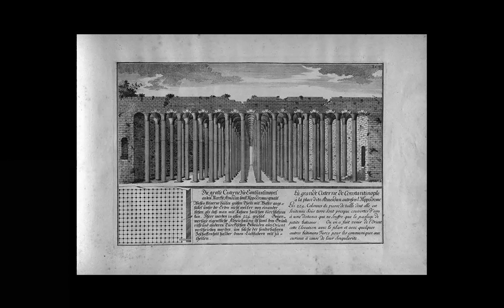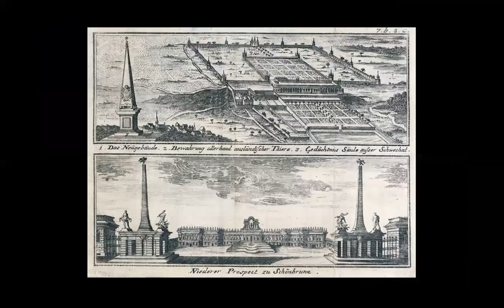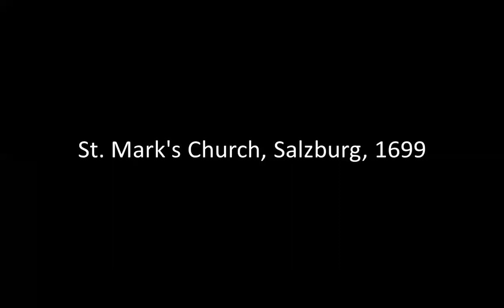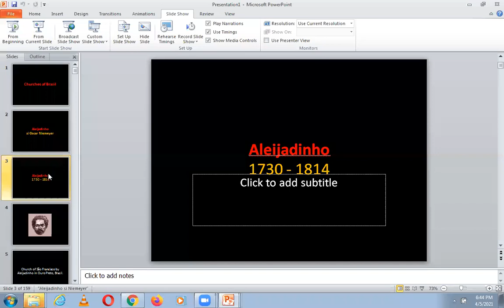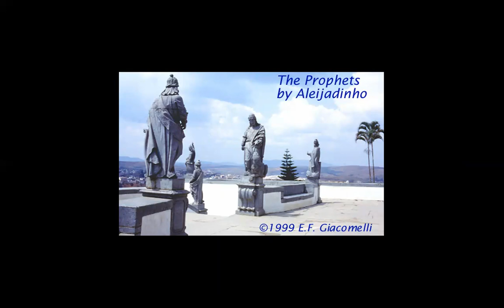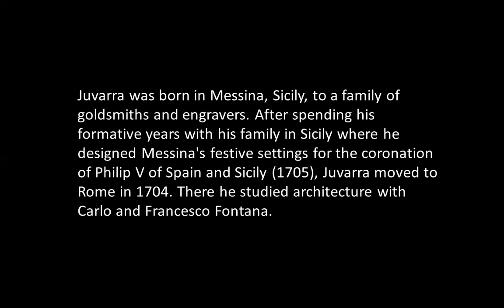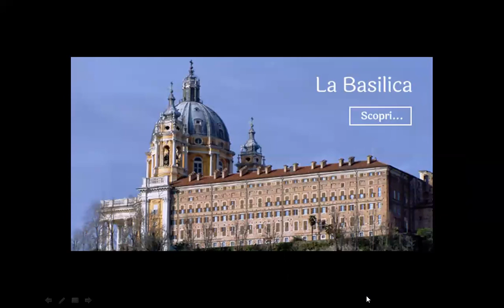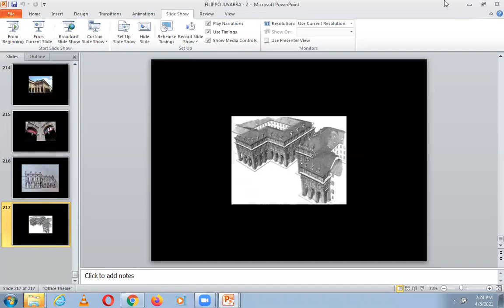VON ERLACH, ALEIJADINHO, JUVARRA | ICARCH 2021